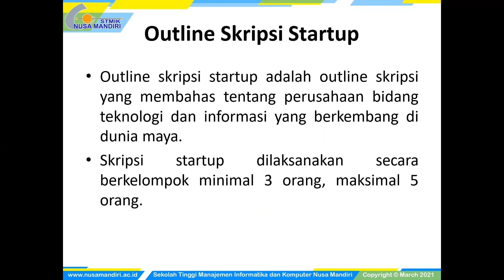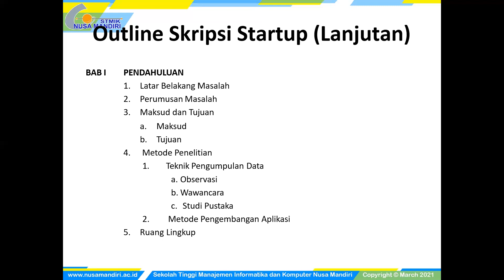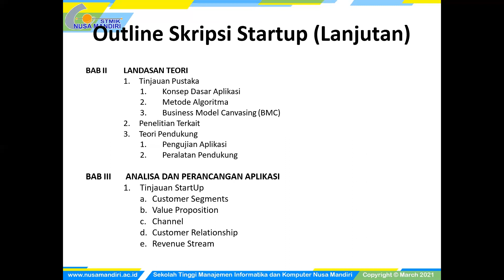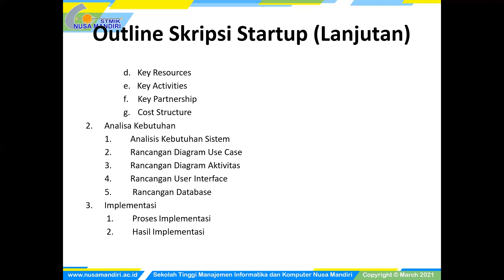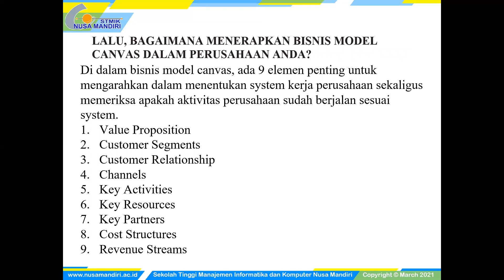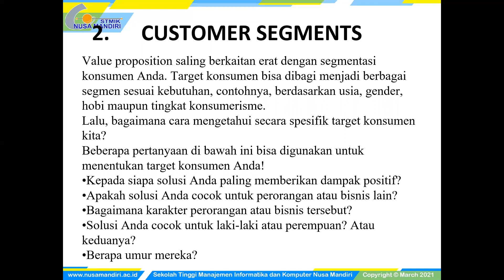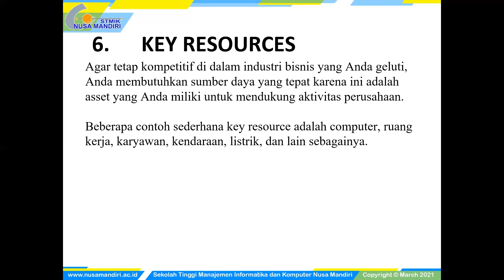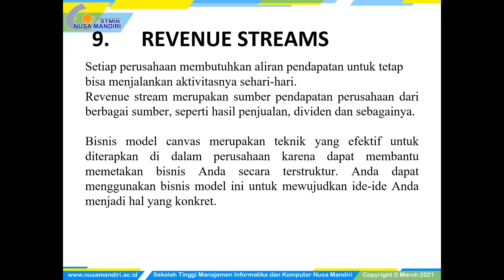Penelitian Sistem Informasi Chapter 4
Berisi mengenai outline skripsi Start Up